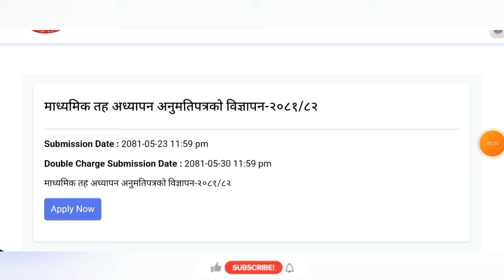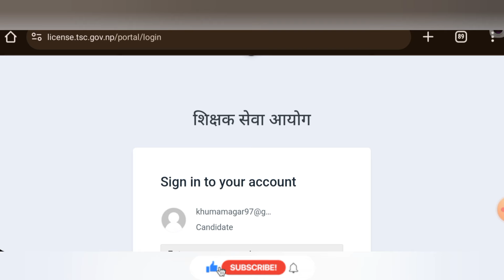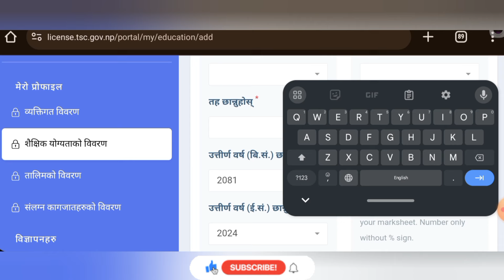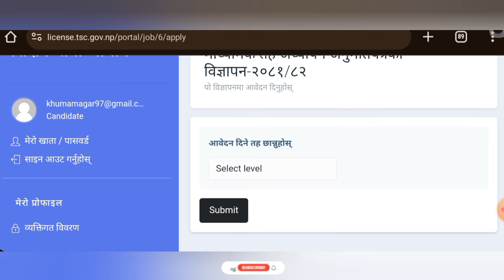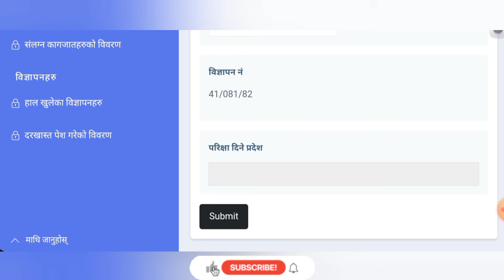How to apply teaching license online form in Nepal | अध्यापन अनुमतिपत्र को From कसरी भर्ने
Nameste and welcom to DPK TEACH youtube channel